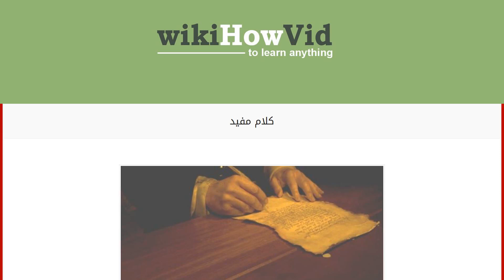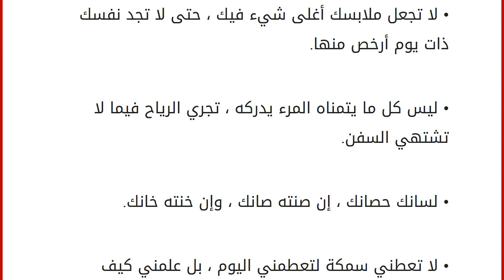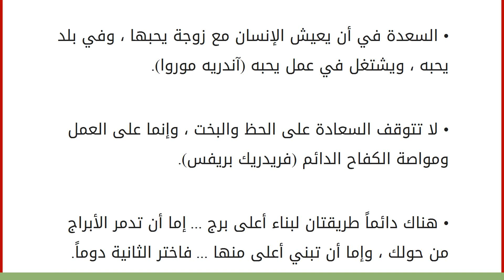كلام مفيد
إقراألمقال كاملا :
• في الحب انهماك دؤوب في في البحث عما هو مدهش وحيوي ، واحتفال صاخب على مدار الوقت يدخل طرف الليل بأطراف النهار ، لا يليق بالحب أن يكون مدروساً أو أن يوضع على طاولة مستديرة للنقاش ، وأن تعد له دراسة جدوى ... الحب هو اندفاع أحمق ولذيذ ، مثل صعود الجبل لرجل لم يمارس الرياضة من قبل ، متعب لكنه يخلخل عضلات القلب الكسولة ، ويرش الماء على وسادة الذي نام وحيداً. • لا يوجد أحد يستحق دموعك ، على أي حال ذلك الشخص الذي يستحقها لن يجعلك تبكي (ماركيز). • إذا طعنت من الخلف ، فاعرف أنك في المقدمة. • ثلاث عبارات تحقق النجاح : كن أعلم من غيرك ، اعمل أكثر من الآخرين ، توقع أقل مما يحصل عليه الآخرون (وليام شكسبير). • قد نعطي دون حب ، لكن لا يمكن أن نحب دون عطاء (برنارد ميلرز). • إن الظلم يجعل من المظلوم بطلاً ، أما الجريمة فلا بد من أن يرتجف قلب صاحبها مهما حاول التظاهر بالكبرياء (عمر المختار). • ال